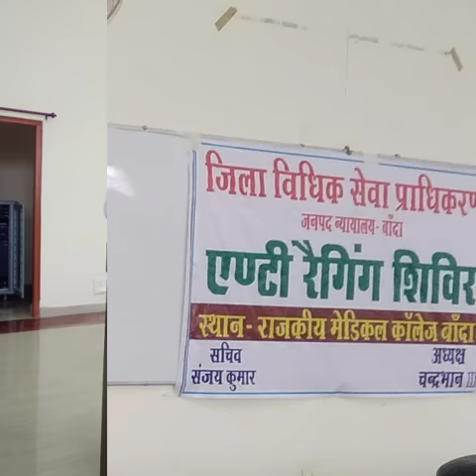ANTI RAGINGNG PROGRAM AT GOVT.MEDICAL COLLEGE BANDA